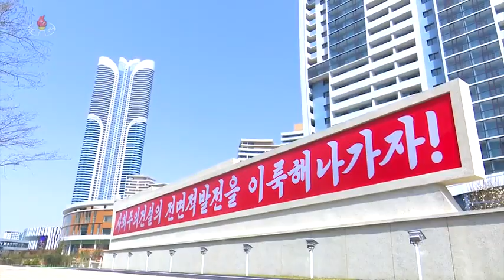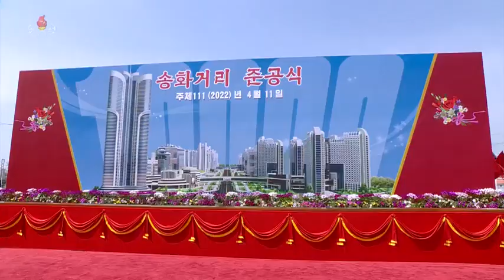Completion Ceremony of SongHwa Street